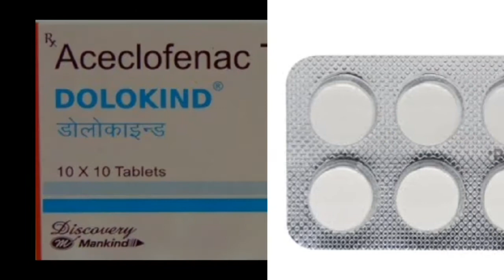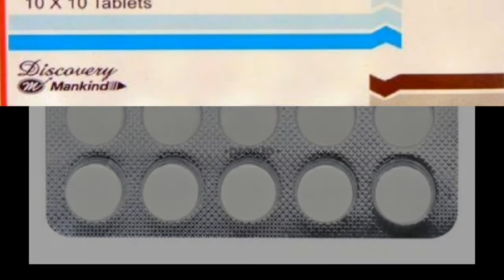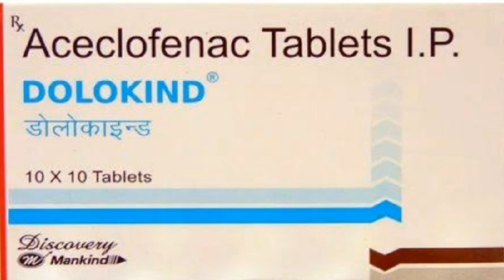Aceclofenac tablets ip 100 mg uses in hindi | Dolokind tablets uses Dosage Side effects